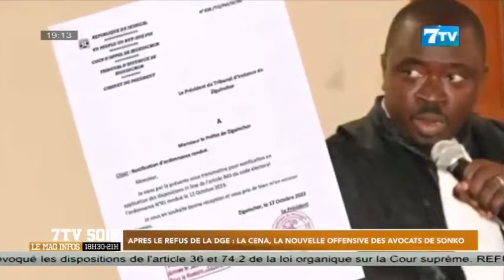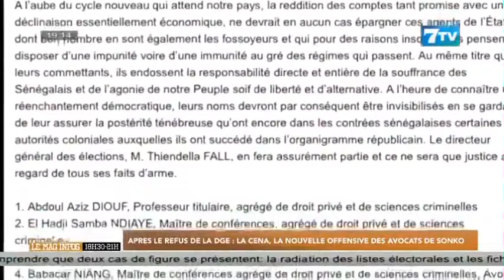Après le refus de la DGE La CENA, la nouvelle offensive des avocats de Sonko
Extrait 7tv soir du Mardi 24 Oct.2023

7TV est une chaîne généraliste qui exploite l'infotainement avec un accent particulier sur l'information.